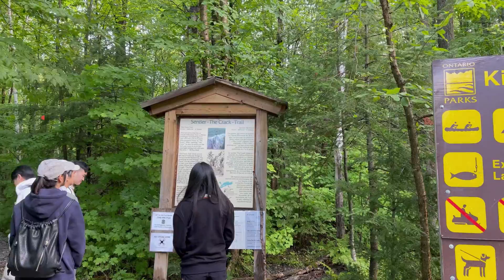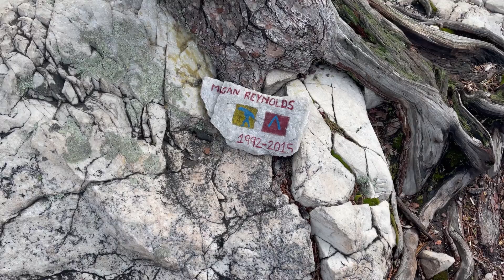🧗‍♀️ The Crack Trail 🧗‍♀️ [ 🏞 Killarney Provincial Park 🏞 ] | 🙂 Happy Time 🙃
🌦 It was Sunday, September 5th 2021 🌦.  👉 The best trail in Killarney provincial Park - The Crack Trail. 👈 👍 The view is AMAZING!!! 👍 😅 But some hard work required!!! 😅